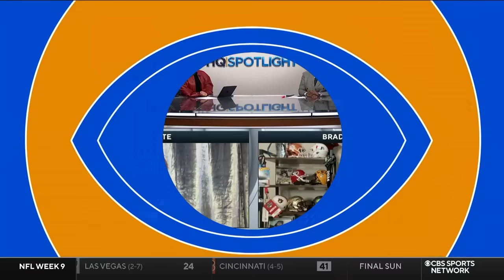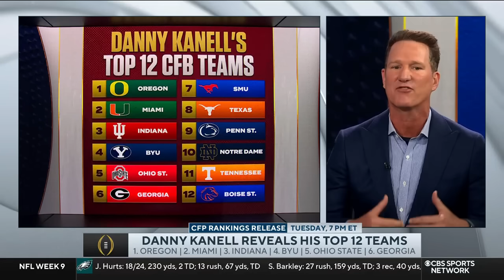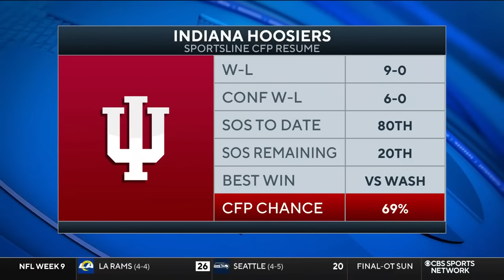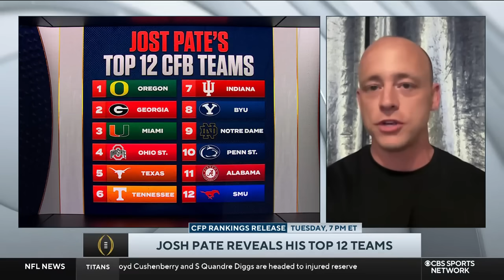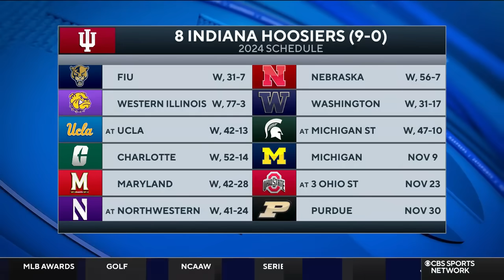College Football Playoff Rankings PREVIEW: Experts reveal their Top 12 teams ahead of first release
Leger Douzable, Danny Kanell, Josh Pate and Brad Crawford join CBS Sports HQ to discuss the CFB Playoffs.